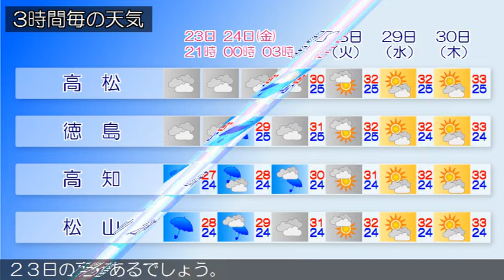2020/07/23 四国地方の天気予報 夕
香川県は、前線や湿った空気の影響で曇っています。
２４日の香川県は、前線や湿った空気の影響で雨が降り、昼前
から雷を伴う所がある見込みです。
２３日の愛媛県は、前線や湿った空気の影響で雨が降り、雷を
伴う所があるでしょう。
２３日の徳島県は、前線や湿った空気の影響で曇り、雨や雷雨
となる所があるでしょう。
２３日の高知県は、前線や湿った空気の影響で概ね雨となり、
雷を伴う所があるでしょう。